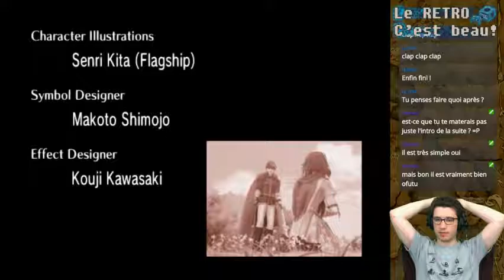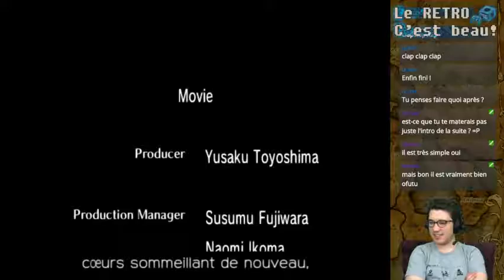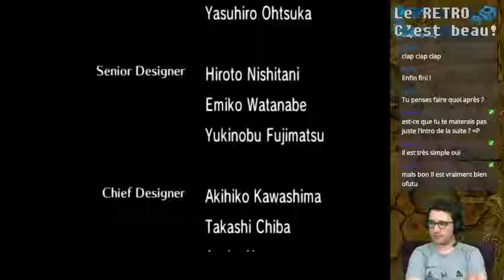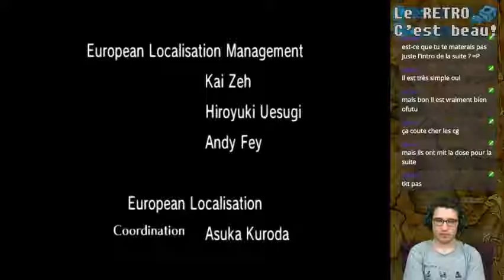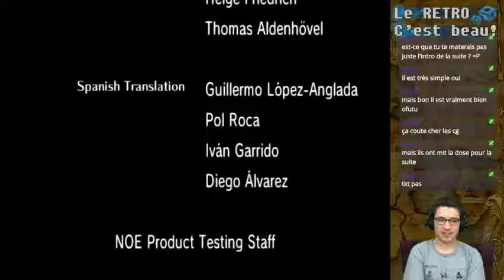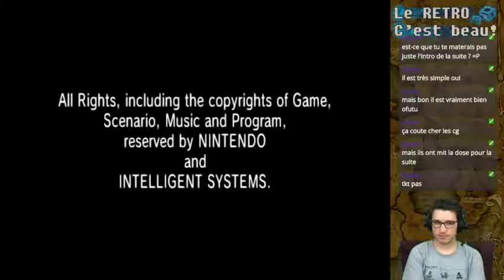FIRE EMBLEM: Path of Radiance #08 FIN